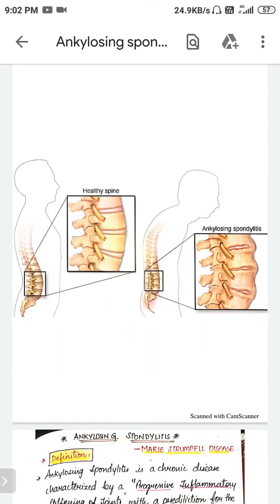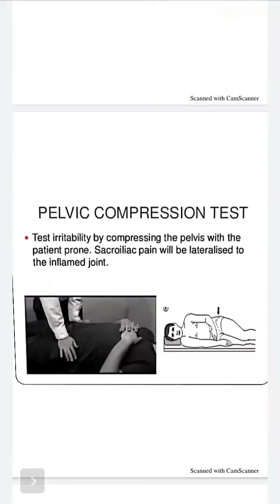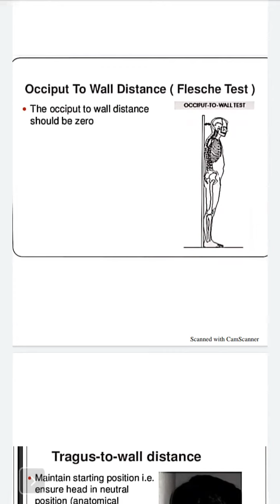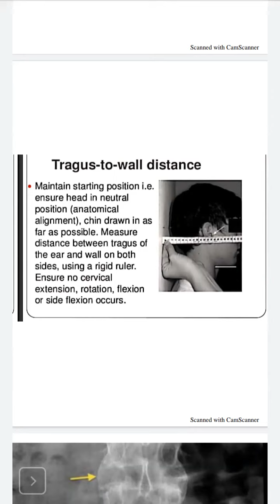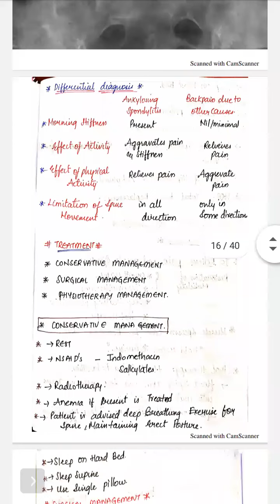Ankylosing Spondylitis | Teach it Out| Simran Tiwari | Medical Notestepup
Ankylosing Spondylitis

full explanation
By- Simran Tiwari
 To take part in contest dm on Instagram- @medical_notestepup